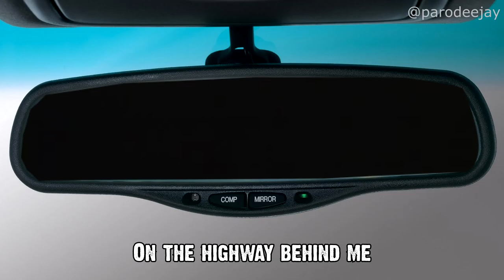"Bathrobe" - Acoustic Parody of "Body Like A Back Road" by Sam Hunt - ParoDeeJay [#26]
What happens when you get stranded in the shower without a stitch of clothing in sight? Let's explore the possibilities with our crazy acoustic parody of "Body Like A Back Road" by Sam Hunt. :D

Original Song:
"Body Like A Back Road" by Sam Hunt
written by Sam Hunt, Zach Crowell, Shane McAnally, Josh Osborne
produced by Zach Crowell for MCA Nashville Records

Parody lyrics by Jay (written August 22-23, 2017)

* Stock Media Used In This Video:

File:Bookshelf at Yale.jpg
Author: Karl Thomas Moore

File:Harvey_LA_back_yard_2.jpg
Lisa Heindel - Flickr: back yard 2
This image, which was originally posted to Flickr.com, was uploaded to Commons using Flickr upload bot on 03:37, 1 July 2011 (UTC) by Infrogmation (talk). On that date, it was available under the license indicated.

File:401_Gridlock.jpg
This image was originally posted to Flickr by Bicycle Bob It was reviewed on 00:17, 21 April 2010 (UTC) by FlickreviewR, who found it to be licensed under the terms of the cc-by-sa-2.0, which is compatible with the Commons. It is, however, not the same license as specified on upload, which was the cc-by-2.0, and it is unknown whether that license ever was valid.